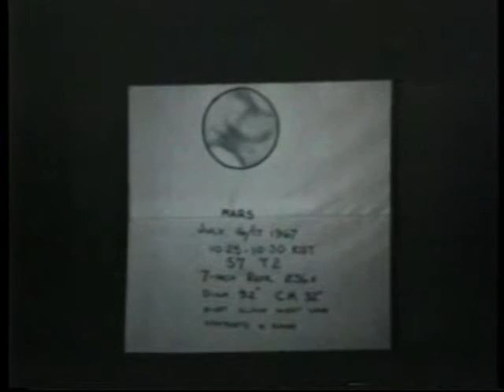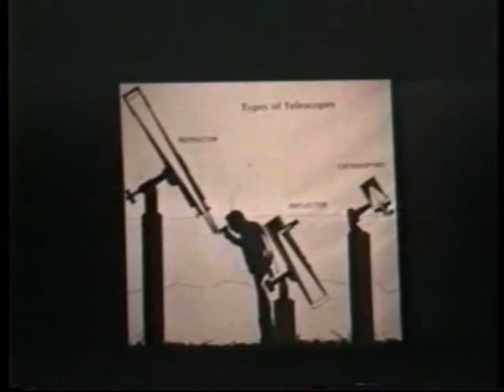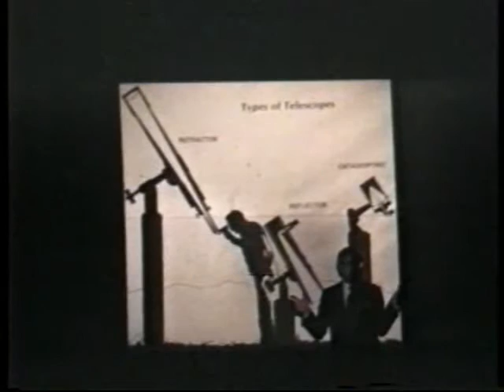Naturalists of the Night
June 30, 1990 at the "You and the Universe" symposium

THE AMATEUR ASTRONOMERS

The vast majority of Canada's estimated 30,000 amateur astronomers are recreational observers, enchanted by a dark night sky and its invitation for personal exploration of the universe. A handful of aficionados, taking a more deliberate approach, have made valuable discoveries and other types of systematic observations. The scope of amateur astronomy has never been wider, or richer than it is today.

TERENCE DICKINSON's name is synonymous with popular astronomy in Canada. He is a frequent commentator on CBC Radio's "Quirks and Quarks", an author of many books and hundreds of magazine articles, and the astronomy columnist for the Toronto Star for the past eight years. His love of astronomy shines through his writing. His talent as a communicator has been widely recognized through several awards.